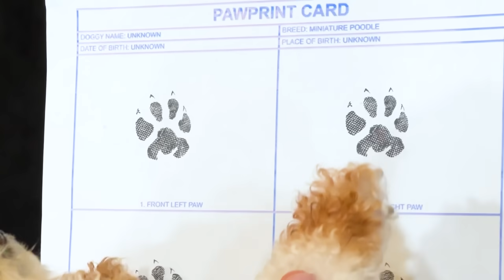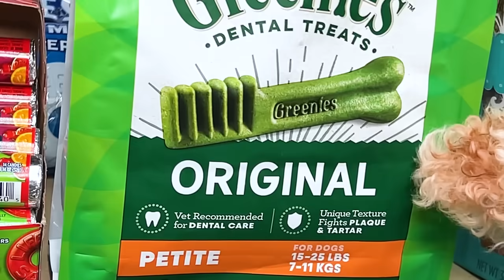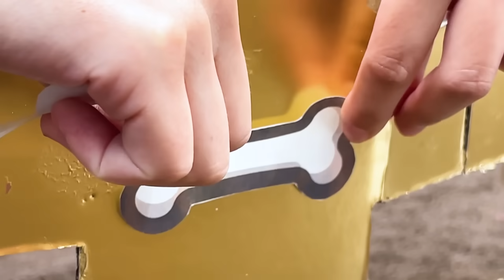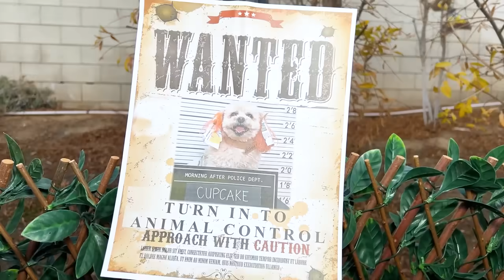Rich Girl RESCUES Homeless Dog 🐶 Amazing Makeover with Gadgets & Fun Hacks For Pets By Crafty Hacks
June, Lily & Zoey save this helpless dog from Max! They built a secret room for their dog. Ben and his Giga Rich Family of girls adopted Cupcake.

Funny Situations, viral gadgets and hacks for fun.

Which part do you like the most?